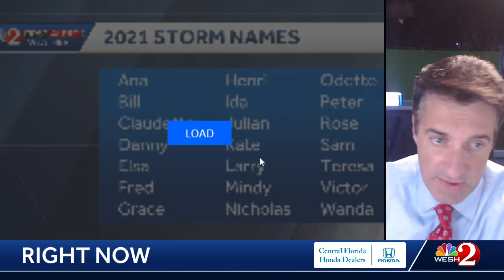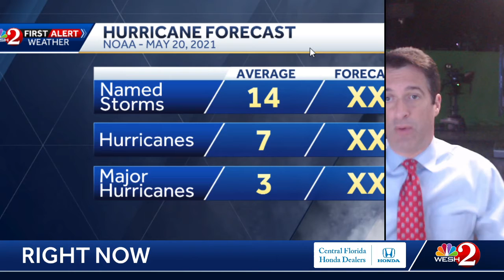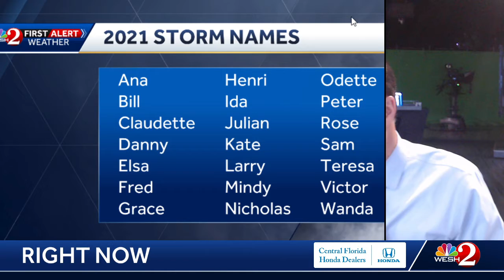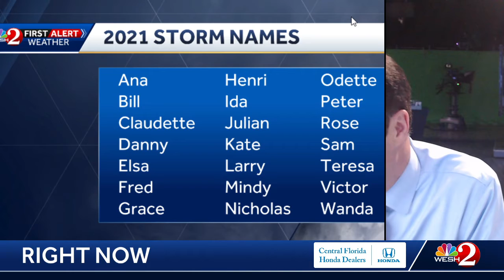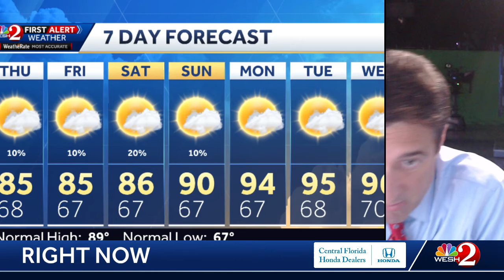Comfy Thursday, watching the tropics + hottest air of the year is on the way to Central Florida!